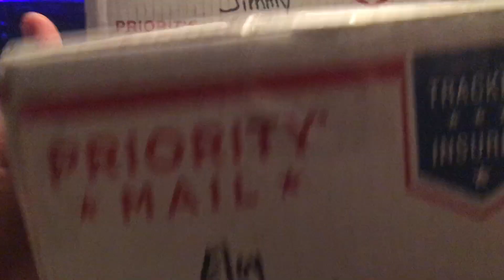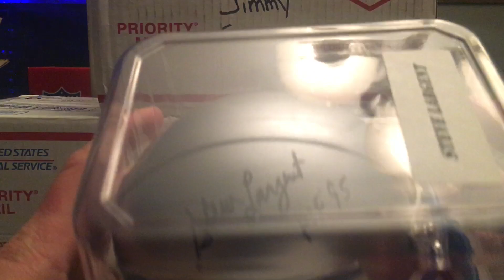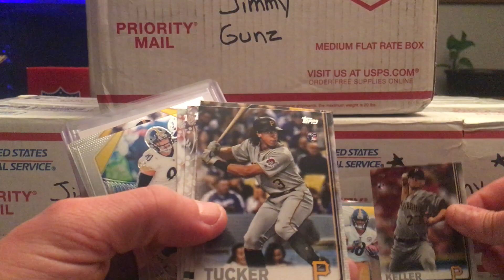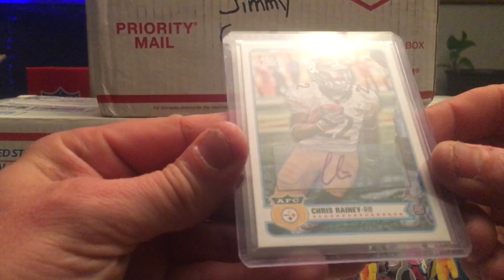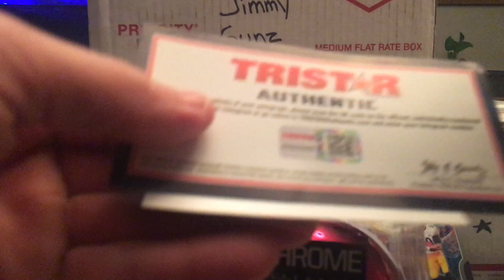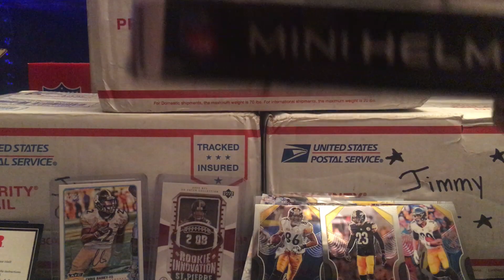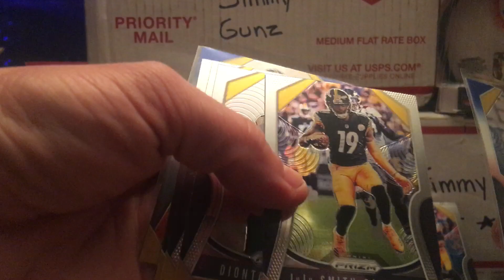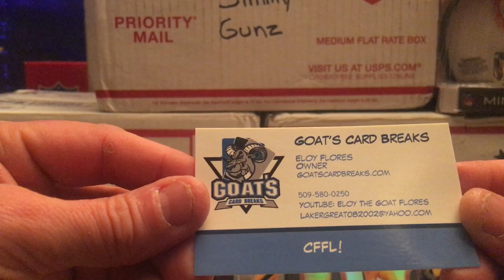Jimmy Gunz Mail Day with Pops...?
Opening up some mail with my dad!